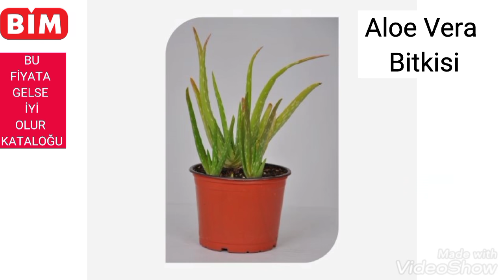BİM BU HAFTA BİM 27 EYLÜL 2021 KATALOĞU BİM AKTÜEL BİM AKTÜEL KATALOĞU BİMDE BU HAFTABİMÇEYİZLİK